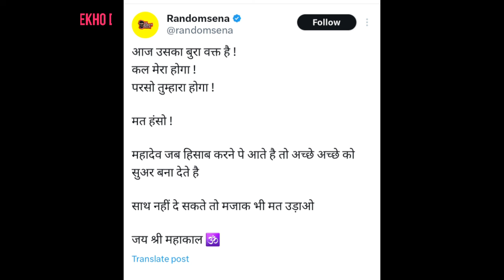random sena support elvish yadav, Random sena reacts on Elvish yadav snake venom case